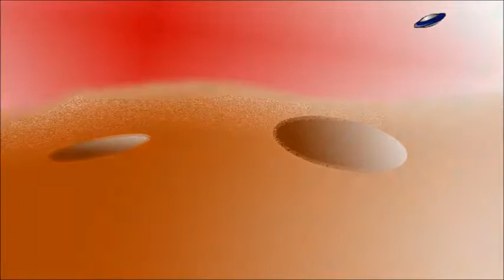Paint net+Movie Maker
Функциональный  графический   редактор Paint.net в паре с простой домашней киностудией Movie Maker.